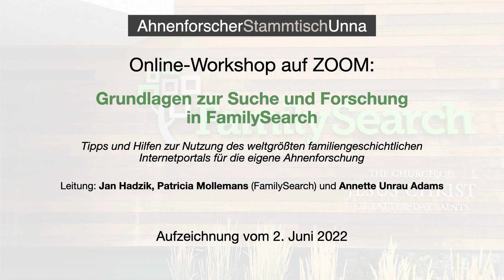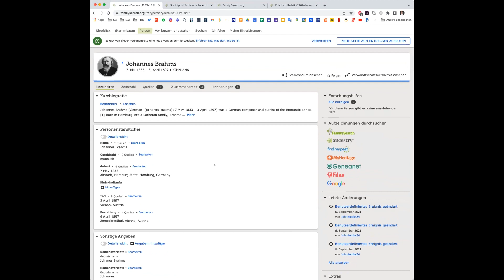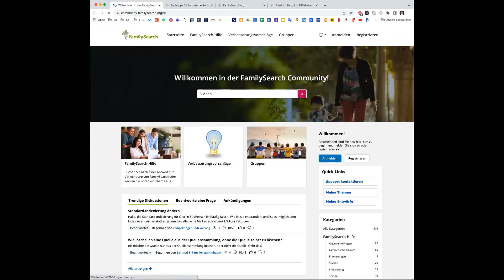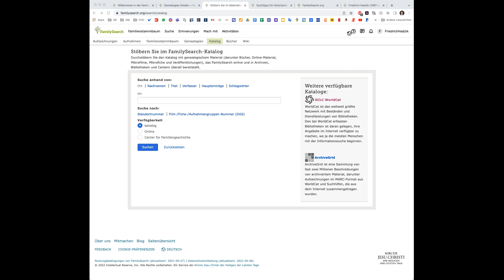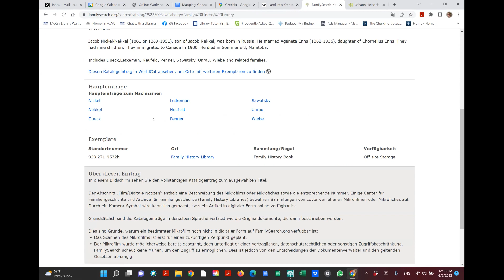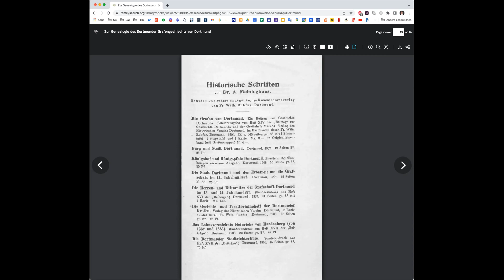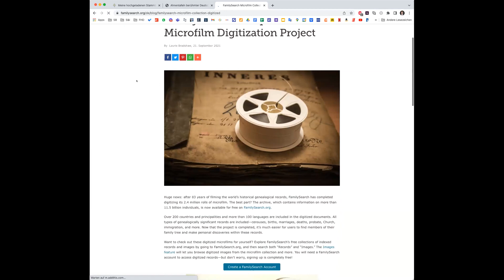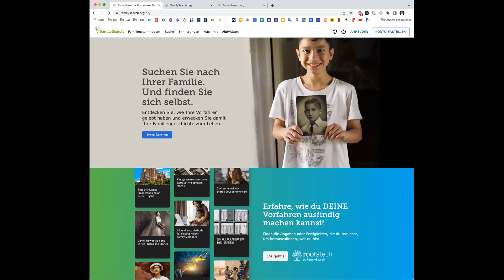GRUNDLAGEN ZUR SUCHE UND FORSCHUNG IN FAMILYSEARCH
Aufzeichnung des Online-Workshops GRUNDLAGEN ZUR SUCHE UND FORSCHUNG IN FAMILYSEARCH mit Jan Hadzik und Patricia Mollemans von FamilySearch sowie Annette Unrau Adams beim Ahnenforscher Stammtisch Unna vom 2. Juni 2022.